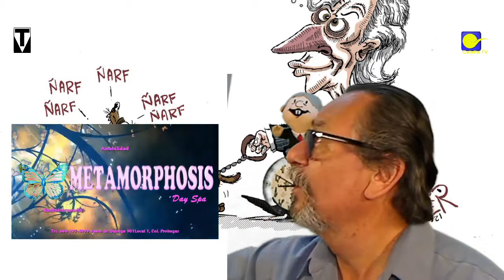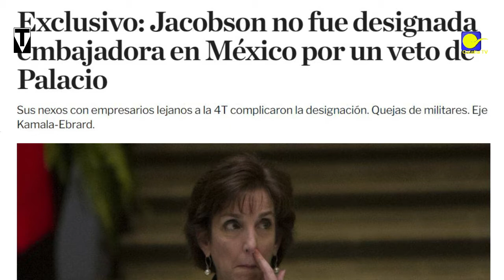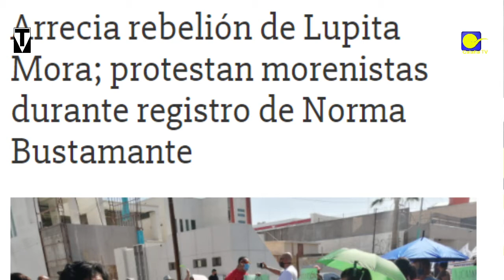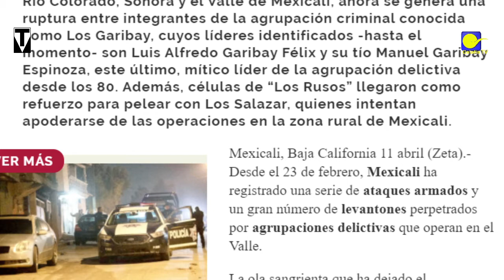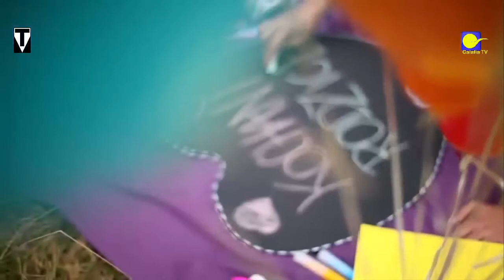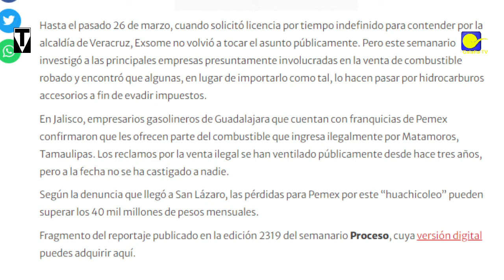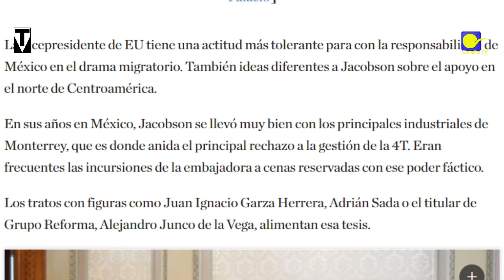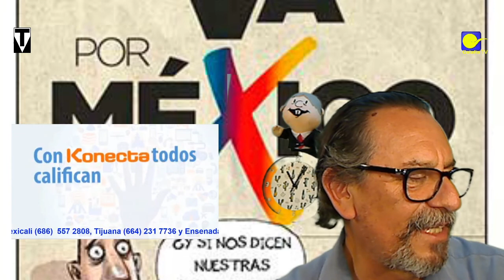CAMP... MAÑAS electoreras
D'CARICATURA 11/IV/21 con  Xossé Trinidad
Si te gusta nuestro Trabajo, te informamos: